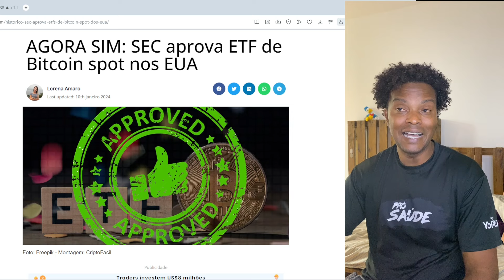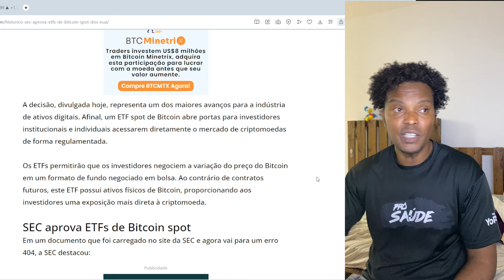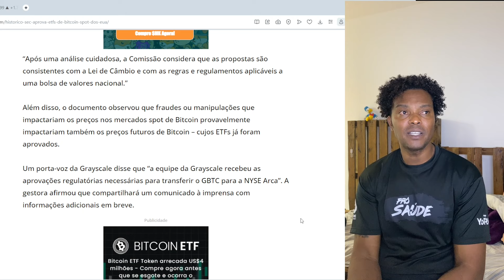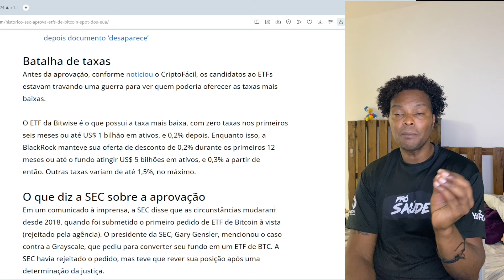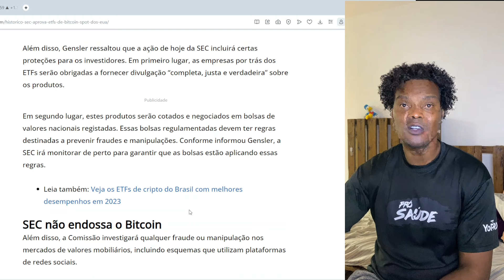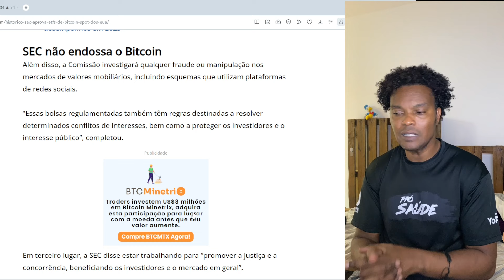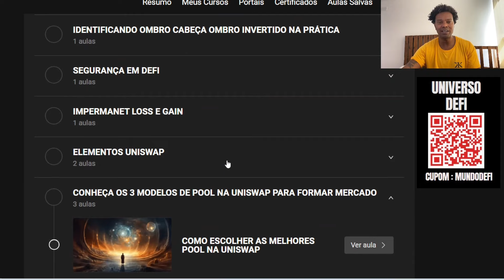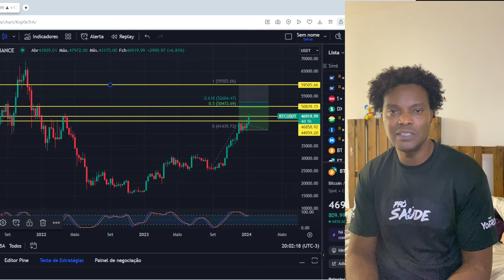BTC MIRANDO 50K E IMPACTO DA APROVAÇÃO NO MERCADO CRIPTO